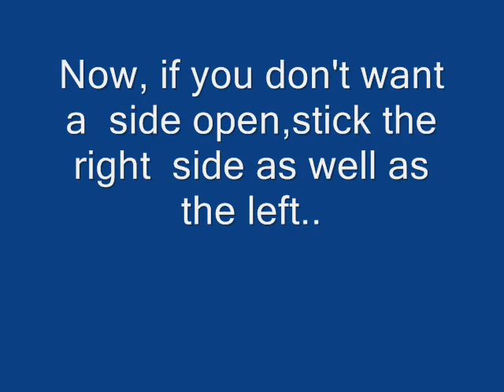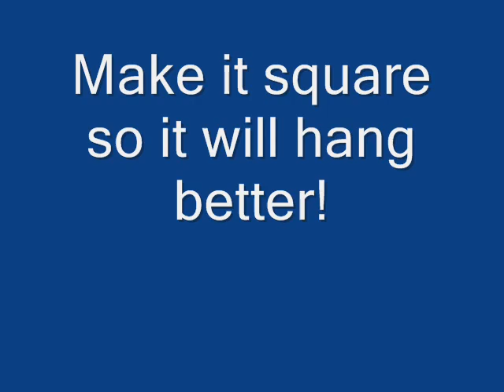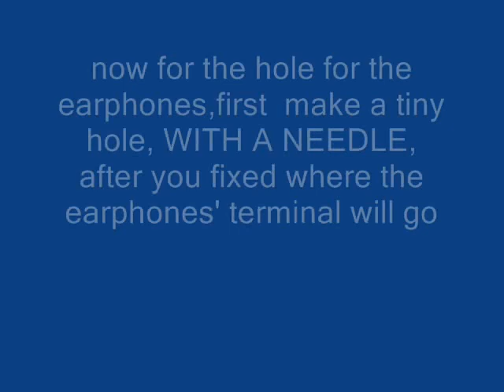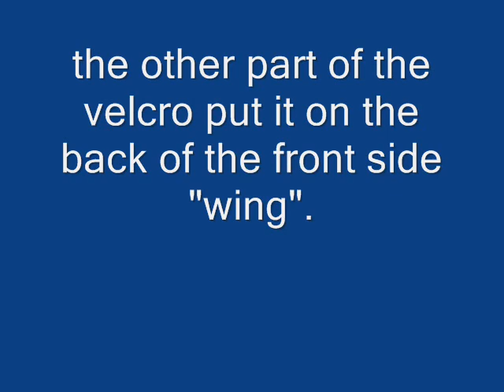How to make an Ipod shuffle(2G) jacket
A simple video of a simple Ipod shuffle jacket,for more portability and safety...